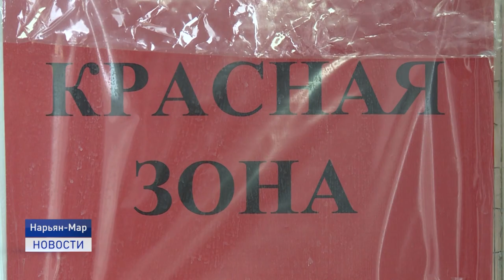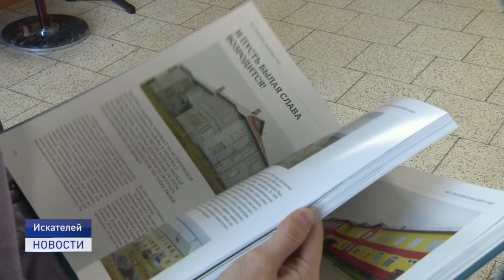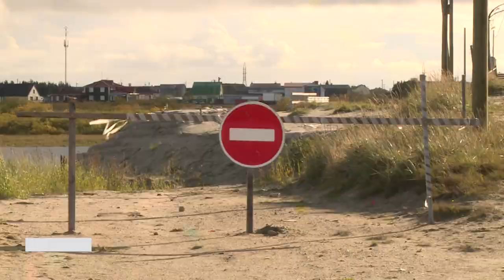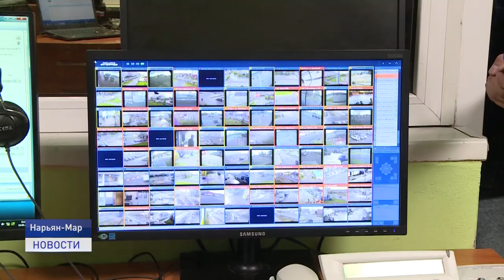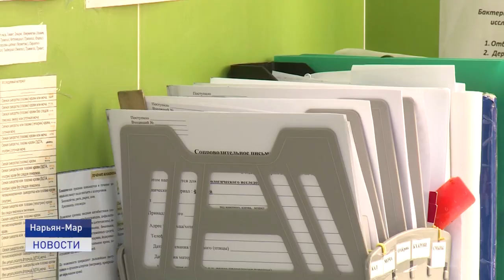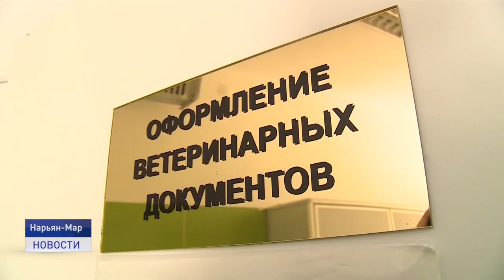Новости Ненецкого округа от 10.09.2021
Ремонтные работы на лесозаводском мосту, приостановленные из-за ошибок проектировщиков, возобновятся в сентябре текущего года. Строители продолжат возведение объездного автомобильного моста.

Здесь будет город-сад. Ненецкий округ активно участвует в масштабной экологической акции "Сохраним лес". Общероссийский проект в регионе проходит в рамках проведения Дней Печоры.

Благодаря новой президентской программе социальной догазификации, жители региона смогут на безвозмездной основе присоединить свой земельный участок к газовой сети.